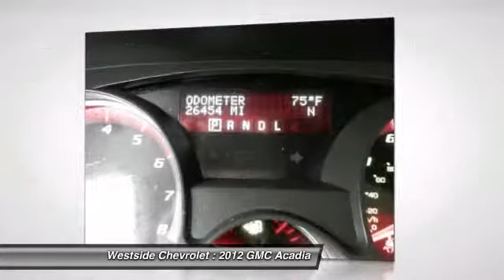2012 GMC Acadia Katy Texas P4077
2012 GMC Acadia SLT1

Westside Chevrolet
23001 Katy Freeway

CARFAX 1-Owner. FUEL EFFICIENT 24 MPG Hwy/17 MPG City! Heated Leather Seats 3rd Row Seat Power Liftgate Rear Air Overhead Airbag SLT-1 PREFERRD EQUIPMENT GROUP Alloy Wheels Quad Seats. THIS ACADIA IS EQUIPPED WITH PREMIUM FEATURES: SLT-1 PREFERRD EQUIPMENT GROUP Includes Standard Equipment GMC ACADIA: UNMATCHED RELIABILITY: CARFAX 1-Owner. Qualifies for CARFAX Buyback Guarantee. KEY FEATURES ON THIS ACADIA INCLUDE: Heated Leather Seats Third Row Seat Quad Bucket Seats Power Liftgate Rear Air Rear Spoiler MP3 Player Rear Seat Audio Controls Keyless Entry Privacy Glass. SLT1 with QUICKSILVER METALLIC exterior and LIGHT TITANIUM interior features a V6 Cylinder Engine with 288 HP at 6300 RPM*. BEST IN CLASS: GMC ACADIA: More Cargo Volume than Ford Explorer Ford Flex Dodge Durango Honda Pilot and Toyota Highlander. More Overall Passenger Volume than the Explorer Durango and Highlander. More Cruising City and Highway miles than Explorer and Flex. Great Gas Mileage: 24 MPG Hwy. Horsepower calculations based on trim engine configuration. Fuel economy calculations based on original manufacturer data for trim engine configuration. Please confirm the accuracy of the included equipment by calling us prior to purchase.